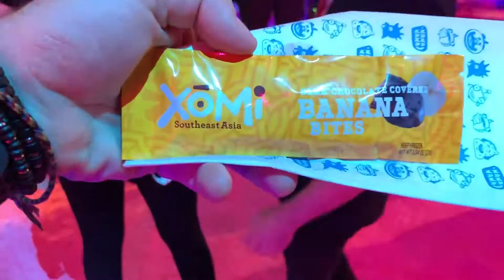All Good Things - E3 Gaming Expo (2019)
All Good Things - E3 (2019)

Dan, Liz and Andrew spend a day checking out the E3 convention at the Los Angeles Convention Center.

Album - Machines

Album - All Good Songs